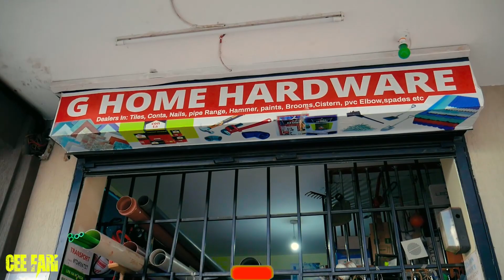Asking Random people What They Think about WAJACKOYAH legalizing Bhang